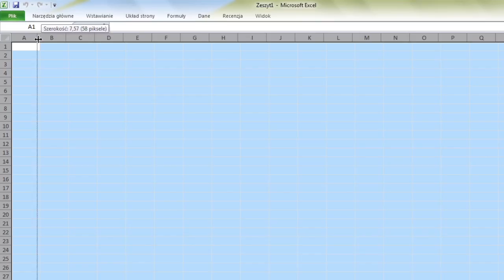Świąteczne obliczenia EY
Świąteczne obliczenia EY. Animacja świąteczna przygotowana przez doradców i audytorów Ernst & Young w... excelu.